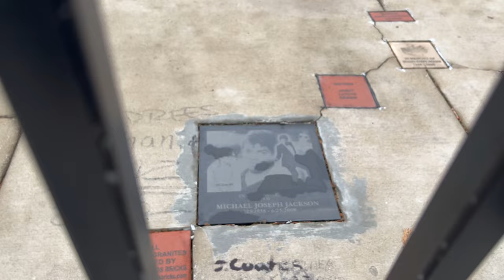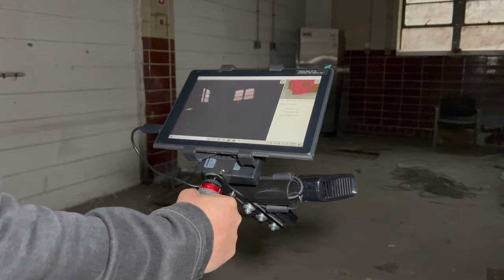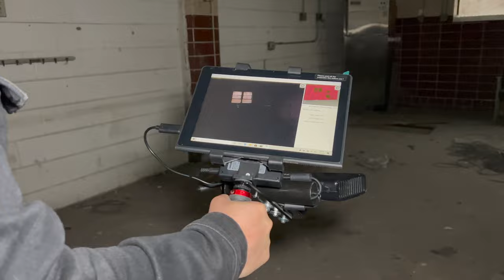Haunted St. Mary Mercy Hospital where Michael Jackson was born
We travel to Gary, Indiana to investigate the abandoned hospital Michael Jackson was born in.. St. Mary Mercy Hospital. Before investigating the hospital we make a pit stop at Michael Jacksons childhood home! Check it out! We want to thank Steve aka @MidwestFlesh for taking us to these locations!

Check out @MidwestFlesh for some awesome content on abandoned exploration!

Also check out @TheSteelCityStorm who also explores some really cool abandoned locations!

We want to thank @diffysmooth2009 for the drone shots of St. Mary Mercy Hospital